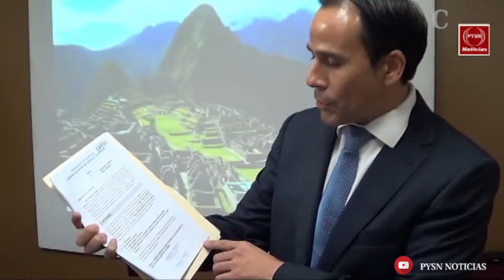Policía peruana dinamita una empresa española